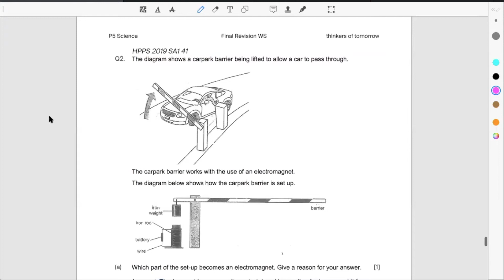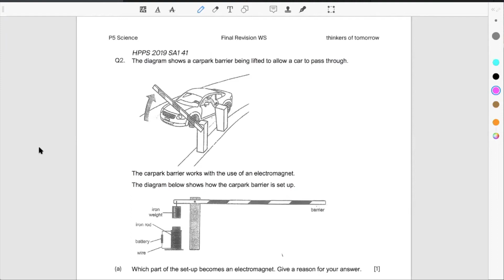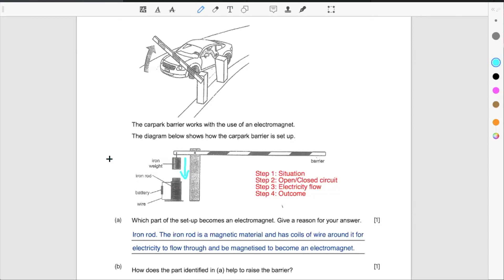Difficult Primary Science Electromagnetism OEQ (TTA P5 Science Ep 5)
In this video, Teacher Genevieve from Think Teach Academy goes through a difficult Primary Science Electromagnetism Open-Ended Question.

Contact Mr Jeremy Say (Head Primary) for more information about Think Teach Academy Classes: